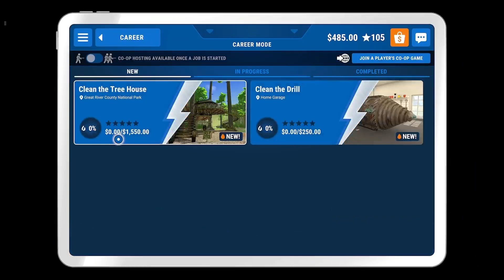PowerWash Simulator - The Drill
Hi hi~ The name's Casey Gamer and while I'm not the best at games, I always try my best to make entertaining videos for people to watch~ I hope you all enjoy this video and have an amazing day on top of that~